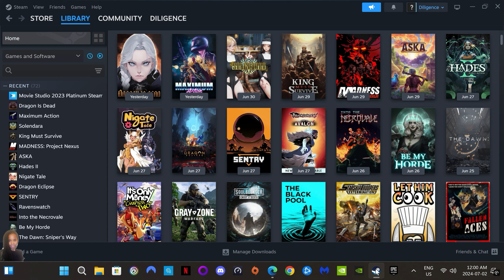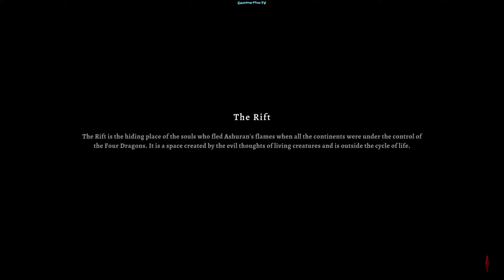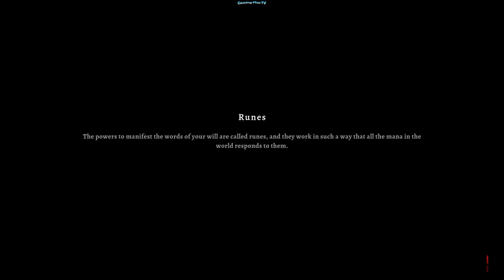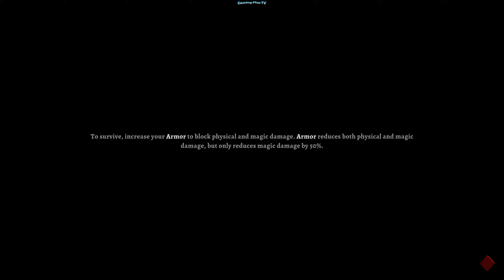Dragon Is Dead | NEW - Roguelike with a mix of Dark Souls and Diablo!! @ 2K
Dragon is Dead is a promising new released hack-and-slash action platformer with roguelike progression and RPG systems in development. The  presentation is stunning with 2D-pixel art graphics. Dragon is Dead plays like a grittier, heavier Skul: The Hero Slayer, another excellent action roguelite. You travel from room to room, able to advance once you’ve dealt with all the monsters and claimed your choice of reward from the giant chests that spawn. Before each run, you can buy goods from shops in town, and you’ll run into more vendors in between some levels. When you die, you’ll start back from the beginning, keeping only your runes and equipment. Levels, experience, artifacts, and skill tree progress are all reset. There are currently hundreds of piece of equipment of multiple rarity levels that grant different bonuses. Dragon is Dead seems to me like a game that when it comes out of Early Access and is completed its going to give a lot to talk about, even maybe for sequels or visual novels because the potential is in plain sight. Hope you enjoy my video.

Dragon Is Dead - Early Access Launched on June 7, 2024!

Dragon is Dead is a hack-and-slash, roguelite action platformer. It offers tons of customization fun with different character skill trees and legendary equipment. Overcome repeated deaths to defeat Guernian, the leader of the Dark Dragons.